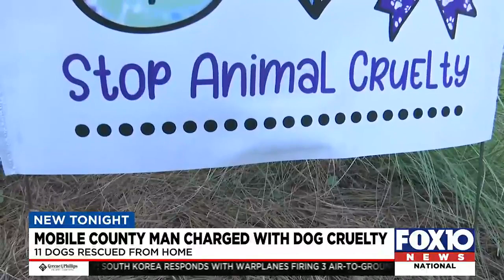House raided in West Mobile after reports of dog abuse